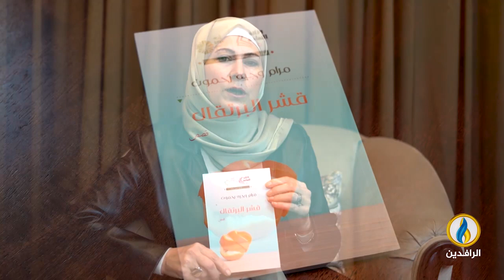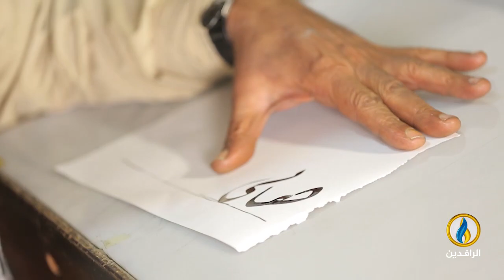فضاءات | الحلقة 314 | ضيف الحلقة الخطاط الأردني أحمد أمين